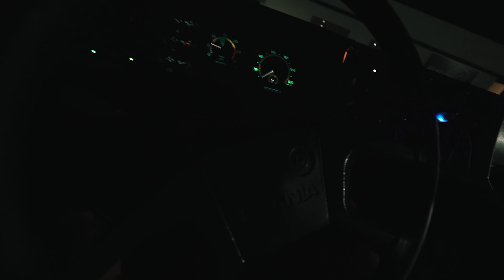LEVANDO O SCANIA 143 PRA FAZER O MOTOR 😱 CARGA PERIGOSA